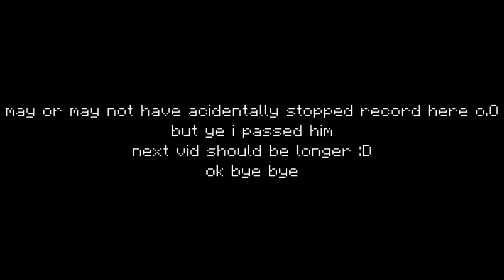i passed sultanik in wins... | hypixel bowspleef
omg i finally passed sultanik in wins !